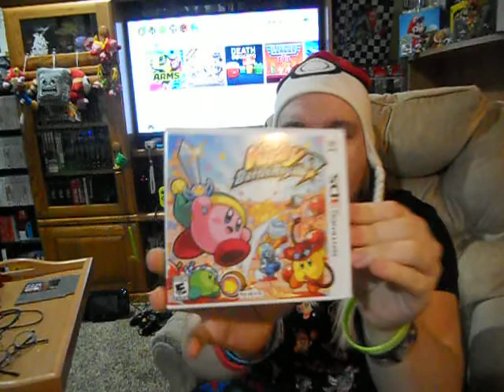Kirby Battle Royale UNBOXING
1 of 2 Kirby games that we're getting this year, woo!